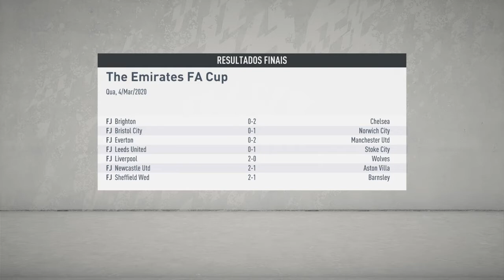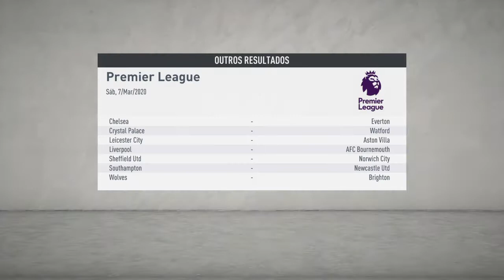FIFA 20_Modo carreira campeão da carabao Cup peso desculpa que cortou jogo contra Citynão sei porque